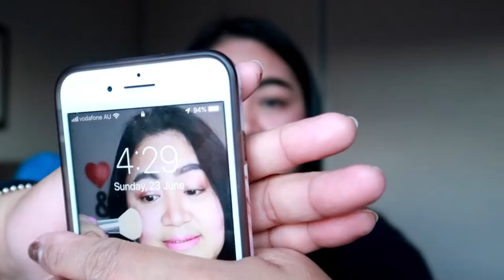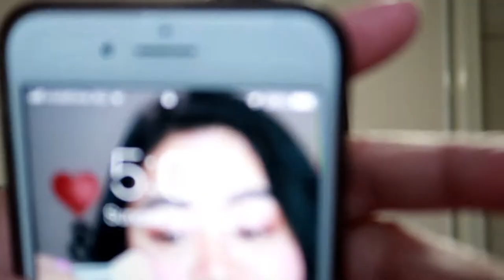Vlog # 95 Totoo Pala Ito Buti Sinubukan Ko .. Maybelline Tattoo Brow ! | ShaSha Kolme Vlogs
shasha kolme

MaybellineTattooBrow Maybelline Eyebrow ShaSha Kolme